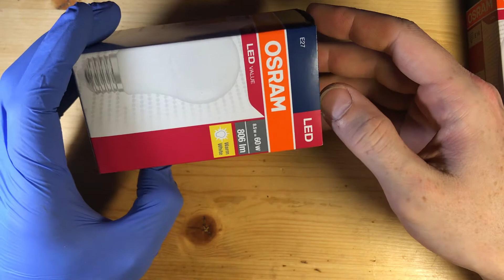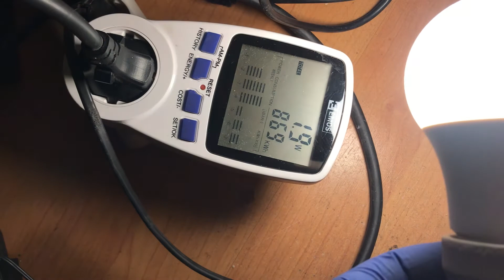Modifying LED bulbs for better efficiency or "foreverlight".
Inspired by bigclives videos, here's a little less dome destructive method of making led bulbs into lower wattage and more efficient bulbs.

Have fun "under-clocking" the bulbs, less thrown away electronics and plastic.